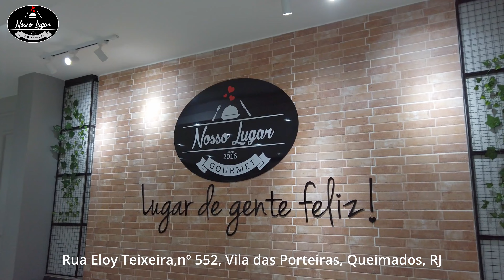NOSSO LUGAR GOURMET - INAUGURAÇÃO BURGUERIA QUEIMADS RJ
NOSSO LUGAR - BURGUERIA GOURMET
Rua Eloy Teixeira, 552, Vila das Porteiras, Queimados, RJ.

Imagens:
RioTech Drone